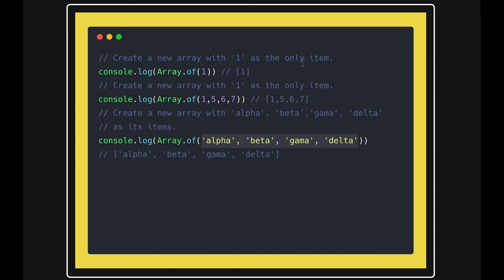Array Prototype Method array Of in Javascript #27